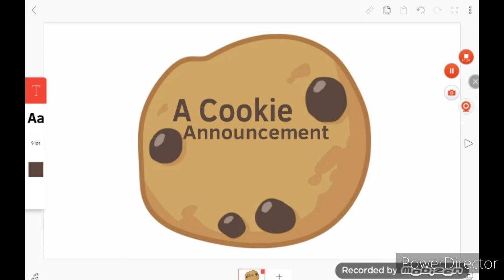INANIMATE INSANITY SEASON 2, EPISODE 14 IS COMING OUT TOMORROW!!!! (read desc.)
So I recorded the next Monkey & Friends episode, (and I improved the series, with music, and better voice acting and backgrounds) but I need to delete some stuff to download it. I deleted some stuff, and it's still not working, so I'll try to delete more stuff as possible, and if you get lucky, I can upload the episode!!! But in the meantime, I'll delete some more things